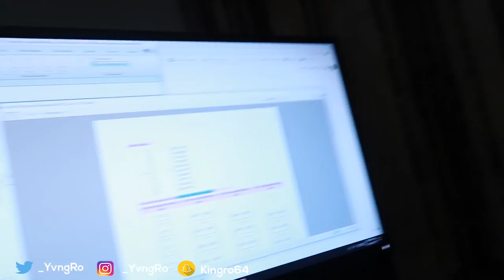I Was Given A Mission !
HAPPY THANKSGIVING !
Watch As I Receive A Task To Find A Deserving Family To Receive A Turkey Dinner.